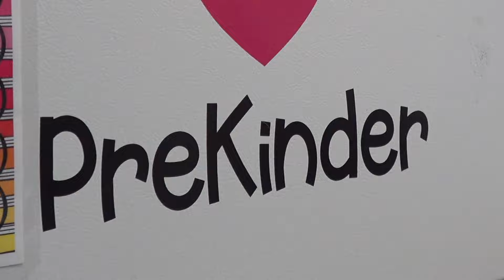Midland ISD introduces its tuition-based Pre-K program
To provide MISD families more opportunities in early child education, the district is introducing a tuition based Pre-K program during the 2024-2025 school year.